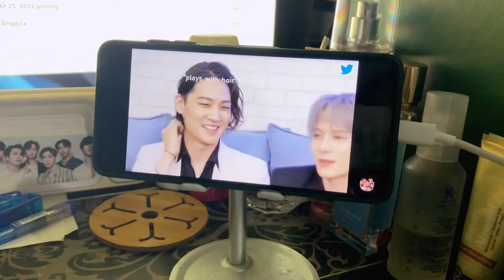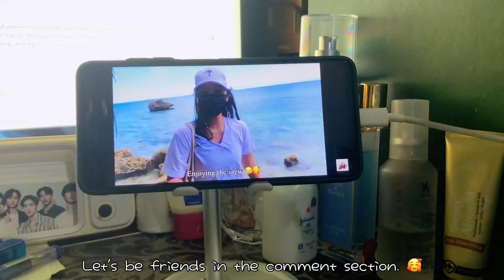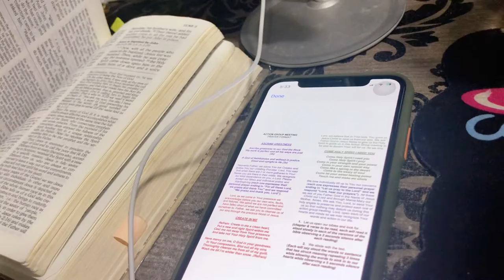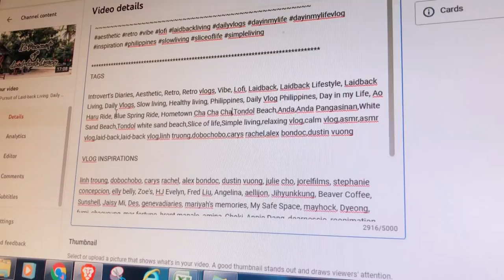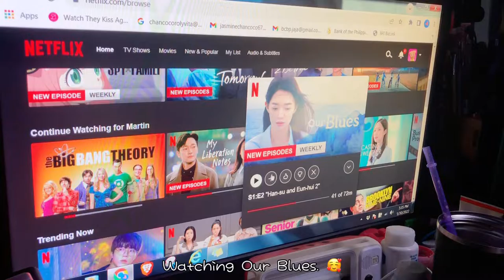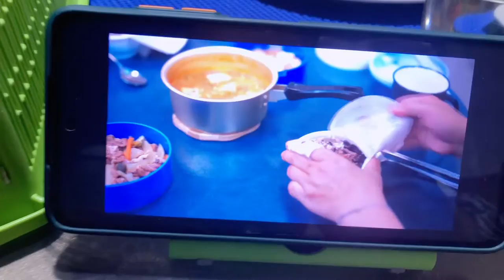Entry #08 | Life goes on...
🎥Recording Date: May 26, 28, 29, and 30 (Year 2022)

Hi ShootingStars,

I hope you enjoy this vlog. Hopefully, this can make your working/studying bearable. We only get to live once so enjoy the little things and don't forget to create happy memories.

Stargazer

previously @l.a.z.y.e.d.i.t

Regular Job, Part-time worker, Business Owner, Treasurer Duties, Home Barista, Home Cafe
Office Job, Business Owner, Treasurer, Home Cafe

Vlog/YouTube Inspirations